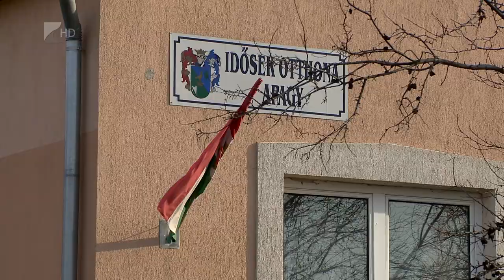Turizmusfejlesztés Apagyon - Kölcsey Tv